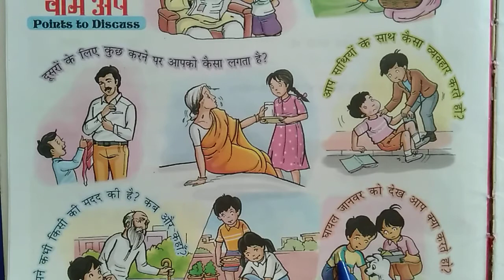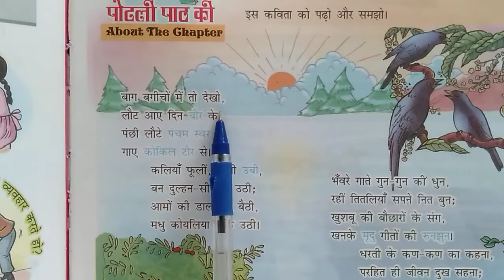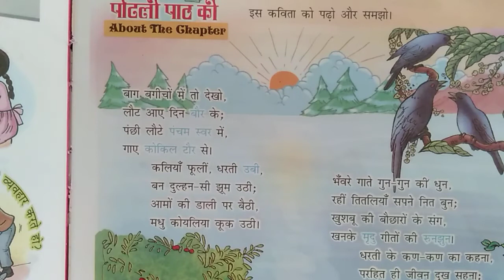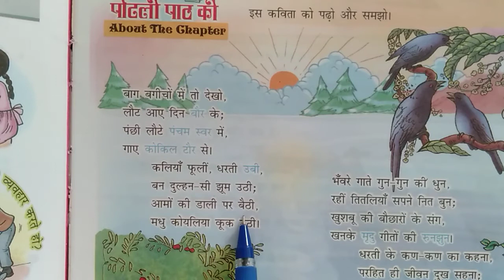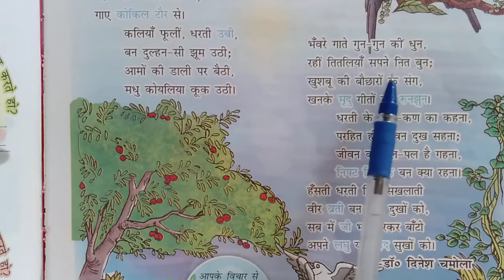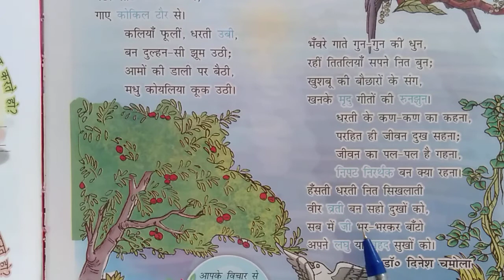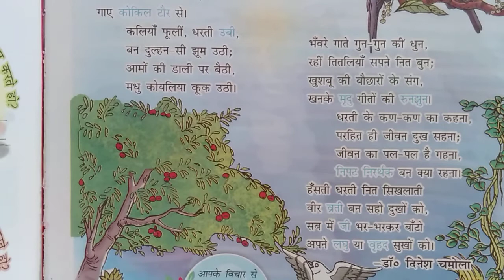HINDI CLASS -V पाठ-7 अपने सुख बाँटो